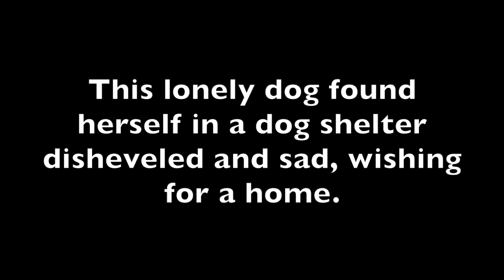Lhasa Apso Mix rescue dog transformation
This Lhasa Apso transformed into a beautiful dog that waits for a forever home.

to find out about her any many other wonderful rescue puppies and dogs.